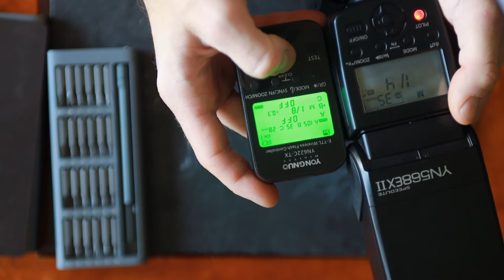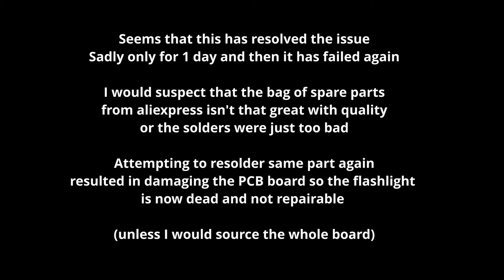How to repair Yongnuo YN568EXII (TTL not working)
So. A typical issue with YN flashlights, where suddenly TTL does not work and flashlight only flashes using 100% power (even if the setting is set to lower power output).
Of course, TTL (ETTL) does not work, because flashlights (to use TTL) are sending a low power flash to measure how much light will bounce back to the unit (the bounced light measurement). As the unit is not able to send a low power flash, only a full-power one (1/1), it does not charge itself quickly enough to flash with the desired power [that is the simplest explanation why TTL stops working).

This Yongnuo YN568 EXII has served me well for several years and I don't regret buying it but had this feeling that it can be repaired.
I have opened the flashlight, found the part number, replaced it, which fixed the unit. Sadly due to the low quality of the part or my poor soldering skills, this worked only for a day. Attempting to repair it again ended up with me slightly damaging the PCB board. Ended up with the flashlight not working but at least I have tried

Video is not being monetized